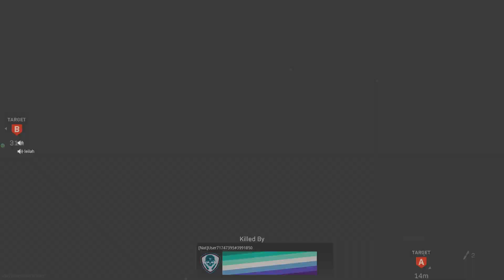Call of Duty: Modern Warfare_20220414195033